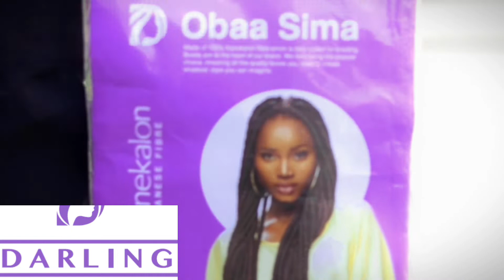Be "hair" Darling today.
The excitement of finding the best hair on the market that works for you, your budget and most importantly your style is worth sharing always...